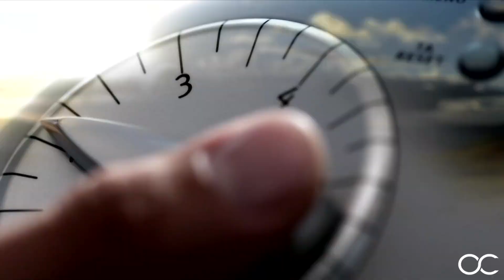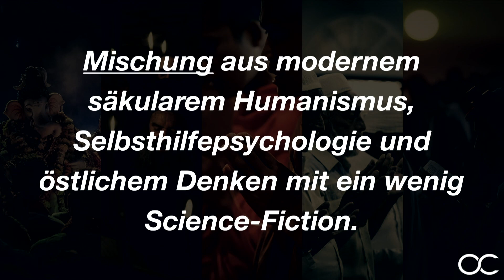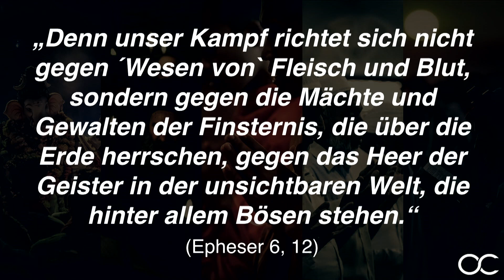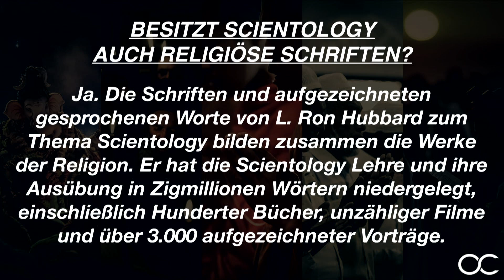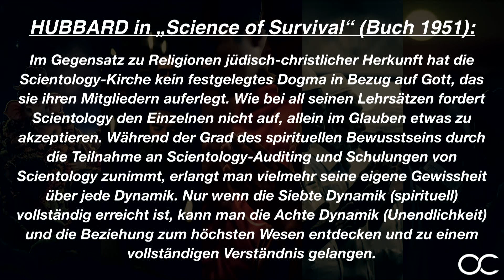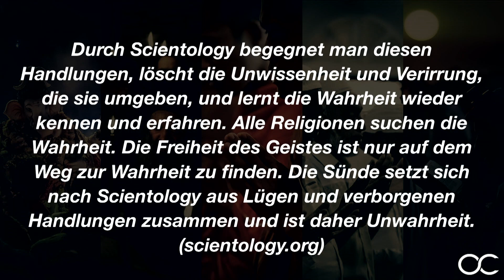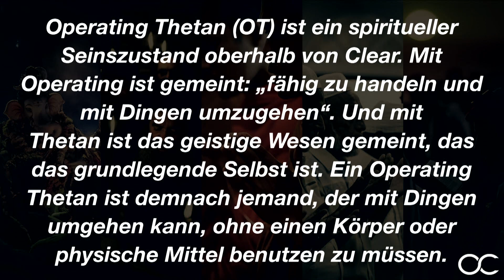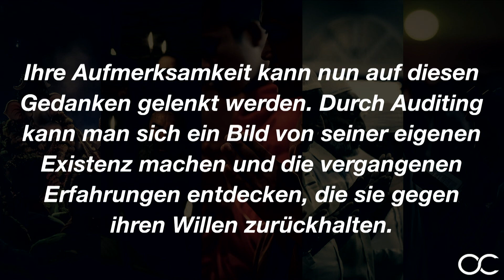SCIENTOLOGY // Was glauben Die eigentlich wirklich? - Die Wahrheit über Weltreligionen & Sekten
SCIENTOLOGY //  Was glauben Die eigentlich wirklich? - Die Wahrheit über Weltreligionen & Sekten mit Karl Michael Pilsl

Im 3. Teil dieser Serie nehmen wir den Gründer von Scientology, L. Ron Hubbard, sein Glaubenssystem und den Weg zur Vervollkommnung unter die Lupe.

Wie kommt ein gutes Mitglied der Scientology zur nächst höheren Stufe

Braucht man dafür viel Geld?

Und was ist ihre allgemeine Mission?

Ist sie mit anderen Religionen vergleichbar?

Herzlich Willkommen zum Podcast von Karl Michael Pilsl, Senior Pastor der Oase Church.

In diesem Podcast nehmen wir gewisse Weltreligionen und Sekten unter die Lupe und schauen uns genau an was sie eigentlich wirklich glauben.